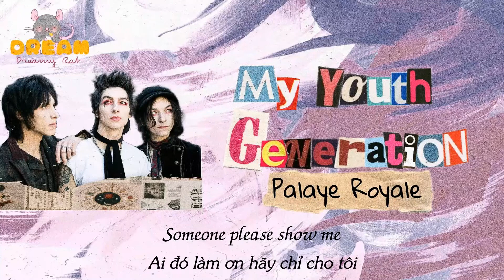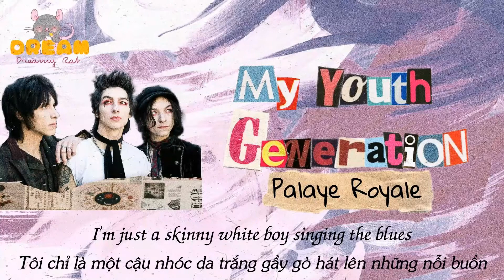[Lyrics+Vietsub] PALAYE ROYALE - My Youth Generation | Dreamy Rat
"Ngay tại thời đại của tôi đây, tôi chẳng có gì để mất cả"